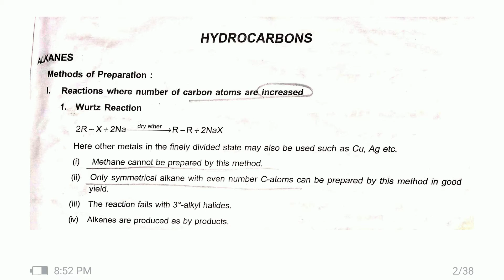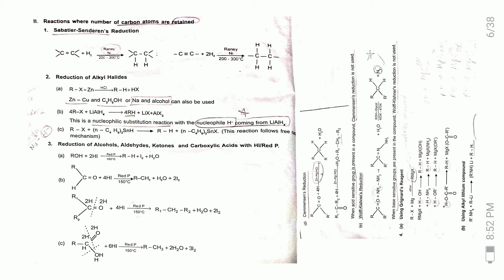NEET ORGANIC CHEMISTRY--HYDROCARBONS